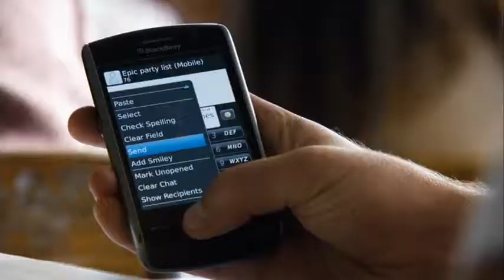PROJECT X- Music Video